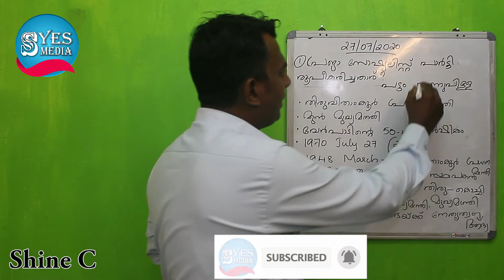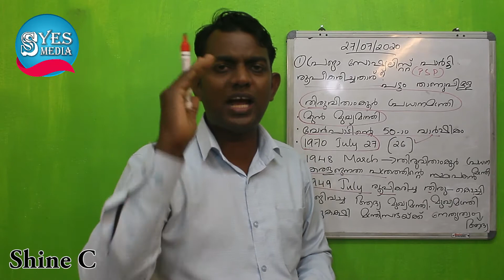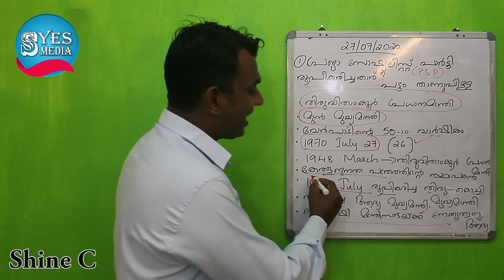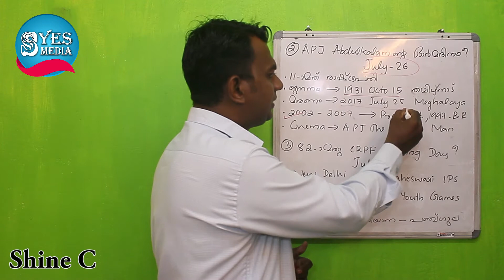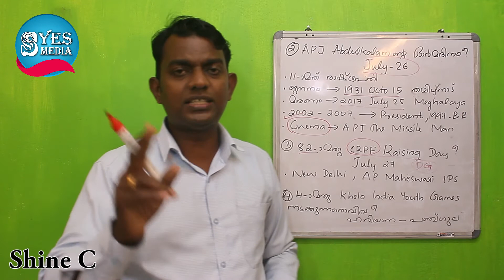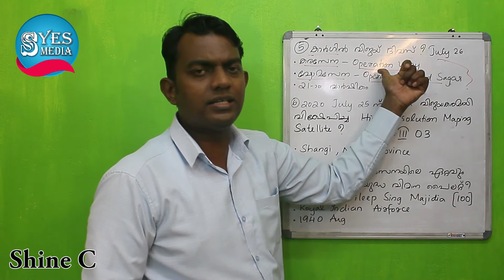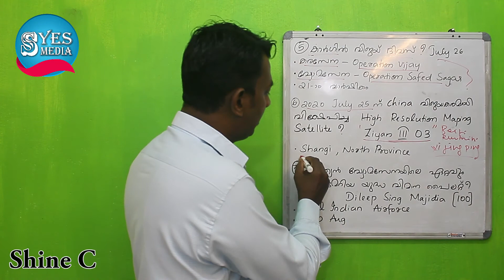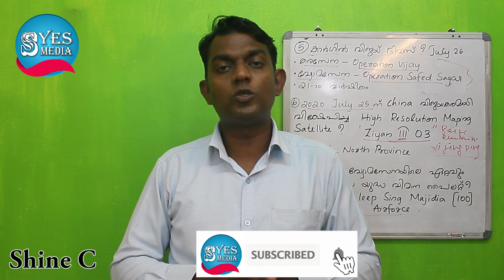Daily Current Affairs in Malayalam I 27/07/2020 | LDC 2020 | SHINE I PSC/LDC/VEO/LP/UP Education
Daily Current Affairs in Malayalam | 2020 | പ്രധാന ആനുകാലിക വിവരങ്ങൾ | 2020 Current Affairs Malayalam Study | LDC 2020 Current Affairs | Kerala PSC/LDC/VEO/LP/UP Education | S YES MEDIA

Queries solved:

In this lecture, we discuss the important news articles for 2020. The session will be conducted in Malayalam.The Video Lecture can be helpful for aspirants appearing for LDC, LP/UP and other psc exams.